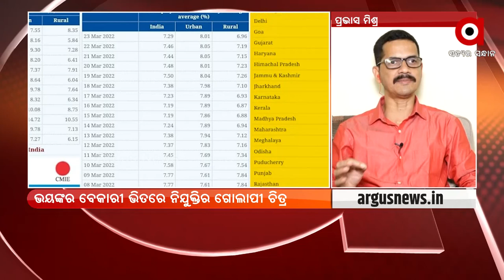Prasnakala | Unemployment in Odisha is declining only in Pen and Paper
Unemployment in Odisha is declining only in Pen and Paper.